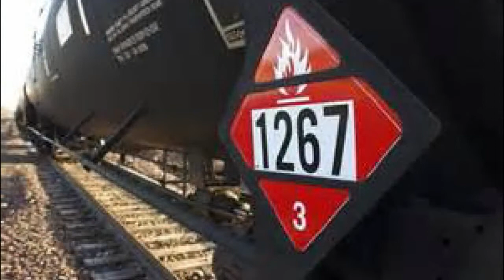10OYS: Are local responders ready for crude-by-rail?